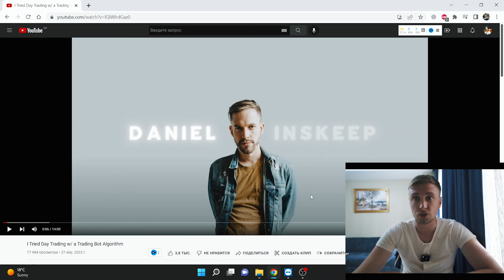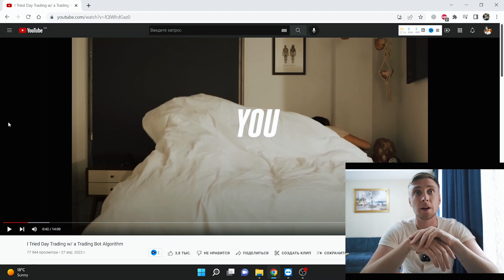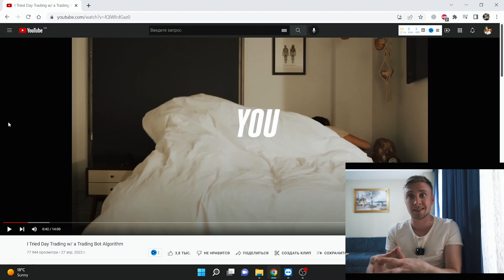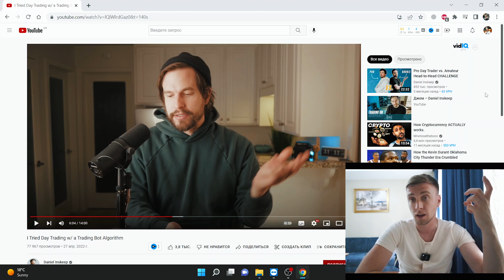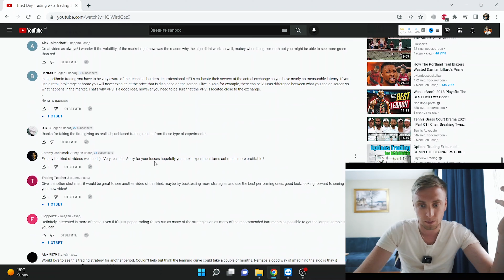Is algotrading bad investment? Why is Daniel Inskeep wrong about that?